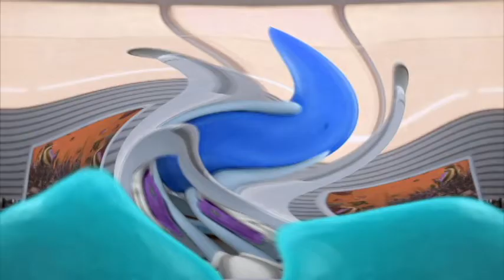M&M's Candy Commercials Compilation Funny M&M's Characters Ads In Weird Code